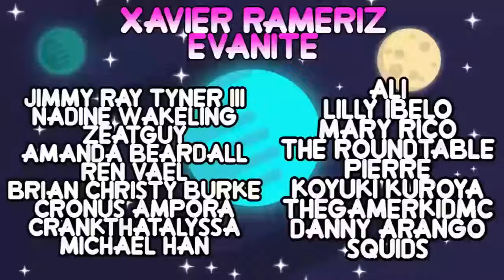Steven Universe Soundtrack Listening Party with Rebecca Sugar (HD)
If you didn't know, Rebecca Sugar recently held a Steven Universe Soundtrack listening event in Los Angeles, where she explained the meaning of some of the songs from the soundtrack as well.

Front row again! I was going to remove the song sequences because I was sitting so close that I could not film the whole screen. At some point, I decided to film Rebecca Sugar's reactions,.

Rebecca Sugar went live with NY Times to do a short interview! Watch her draw Steven Universe characters, answer questions, and play some songs on the ukulele! Watch the original and read.